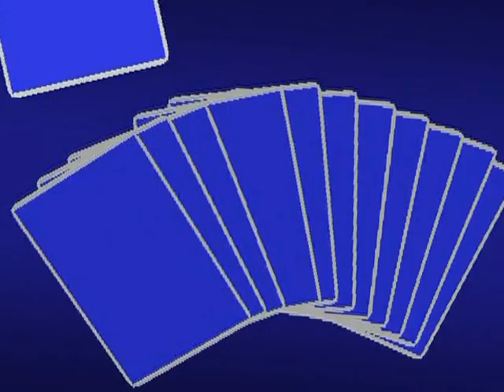Sortida a Les Cabanyes del Penedès.mpg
Els Geganters i Grallers vam anar a Les Cabanyes del Penedès a passar un dia gegant i engrescat!
Després de ser molt matiners, vam esmorzar en una plaça del poble, després vam començar la cercavila i en la qual vam passar una cercavila ven engrescadora fent anuncis d'aigua energètica. En acabar la cercavila es va fer el ball de totes les colles i quan tot es va acabar vam posar els gegant a dormir i per acabar el dia de gegants, vàrem anar a dinar.